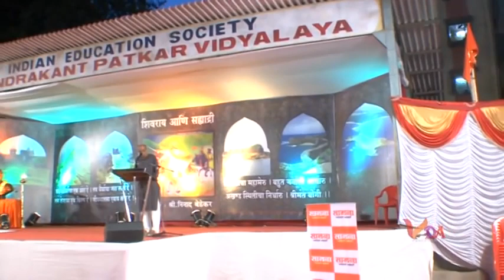Shivaji Maharaj ani Sahyadri :ShivBhushan Ninad Bedekar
Shivaji Maharaj ani Sahyadri